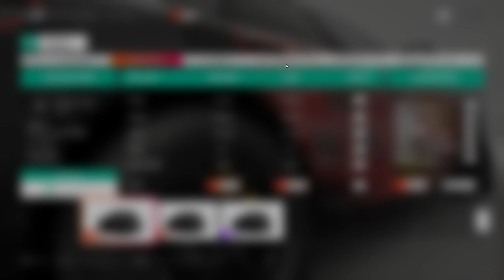Forza Horizon 4 - Series 31 - Spring - Forzathon Weekly Challenge Chapter 2 - With Tune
Using The 2015 Porsche Macan Turbo
Track Share Code: 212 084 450
Win 3 Road Racing Events